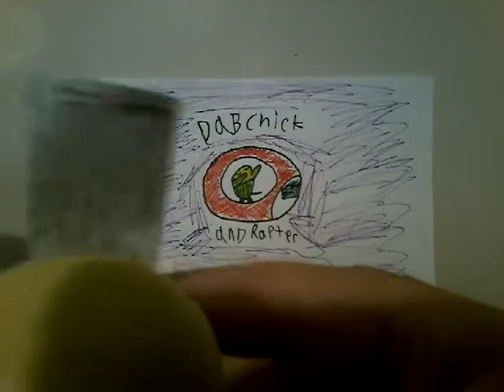That's fine with me